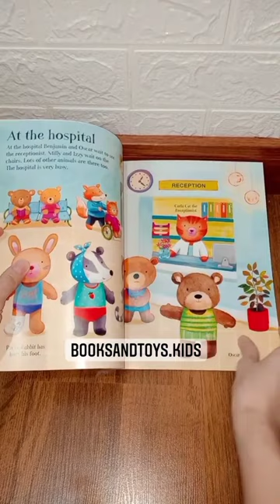USBORNE | Dress The Teddy Bears Going to Hospital | Sticker and Activity Book